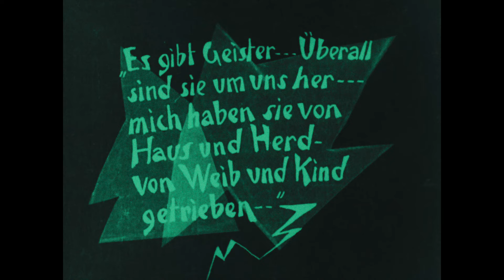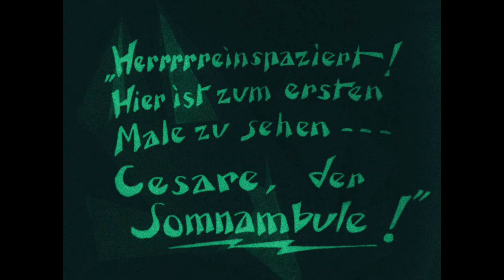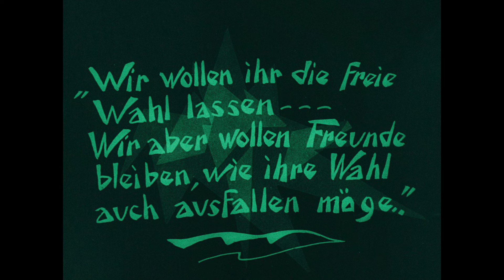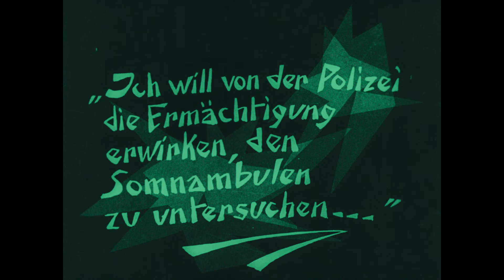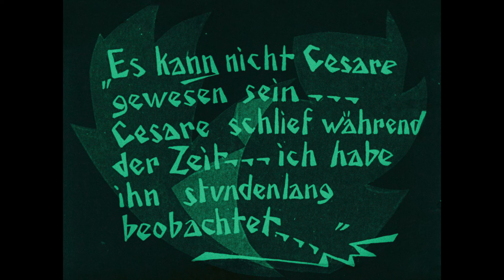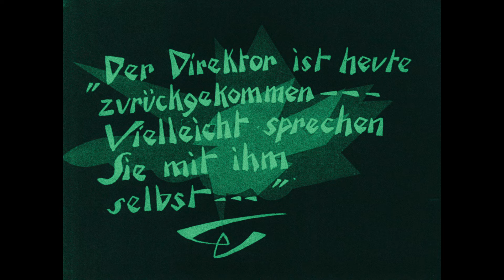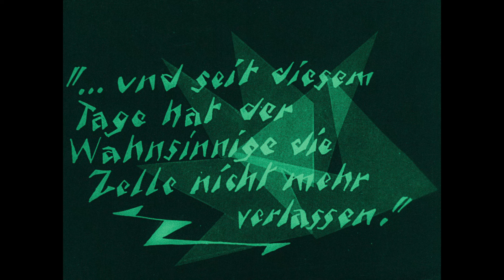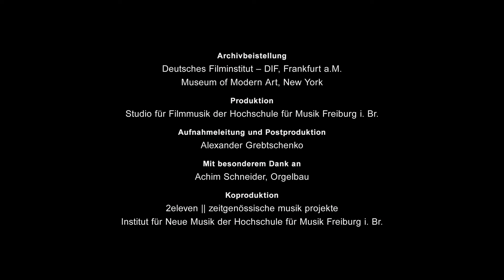The Cabinet of Dr. Caligari (1920) [2160p] [German] [Score by Uwe Dierksen & Hermann Kretzschmar]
'The Cabinet of Dr. Caligari (German: Das Cabinet des Dr. Caligari) is a 1920 German silent horror film, directed by Robert Wiene and written by Hans Janowitz and Carl Mayer. Considered the quintessential work of German Expressionist cinema, it tells the story of an insane hypnotist (Werner Krauss) who uses a brainwashed somnambulist (Conrad Veidt) to commit murders. The film features a dark and twisted visual style, with sharp-pointed forms, oblique and curving lines, structures and landscapes that lean and twist in unusual angles, and shadows and streaks of light painted directly onto the sets.

The script was inspired by various experiences from the lives of Janowitz and Mayer, both pacifists who were left distrustful of authority after their experiences with the military during World War I. The film makes use of a frame story, with a prologue and epilogue combined with a twist ending. Janowitz said this device was forced upon the writers against their will. The film's design was handled by Hermann Warm, Walter Reimann and Walter Röhrig, who recommended a fantastic, graphic style over a naturalistic one.

The film thematizes brutal and irrational authority. Writers and scholars have argued the film reflects a subconscious need in German society for a tyrant, and is an example of Germany's obedience to authority and unwillingness to rebel against deranged authority. Some critics have interpreted Caligari as representing the German war government, with Cesare symbolic of the common man conditioned, like soldiers, to kill. Other themes of the film include the destabilized contrast between insanity and sanity, the subjective perception of reality, and the duality of human nature.

The Cabinet of Dr. Caligari was released just as foreign film industries were easing restrictions on the import of German films following World War I, so it was screened internationally. Accounts differ as to its financial and critical success upon release, but modern film critics and historians have largely praised it as a revolutionary film. The film was voted number 12 on the prestigious Brussels 12 list at the 1958 World Expo. Critic Roger Ebert called it arguably "the first true horror film", and film reviewer Danny Peary called it cinema's first cult film and a precursor for arthouse films. Considered a classic, it helped draw worldwide attention to the artistic merit of German cinema and had a major influence on American films, particularly in the genres of horror and film noir.

Cast
Werner Krauss as Dr. Caligari
Conrad Veidt as Cesare
Friedrich Fehér as Francis
Lil Dagover as Jane
Hans Heinz v. Twardowski as Alan
Rudolf Lettinger as Dr. Olsen

Production
Writing
The Cabinet of Dr. Caligari was written by Hans Janowitz and Carl Mayer, both of whom were pacifists by the time they met following World War I. Janowitz served as an officer during the war, but the experience left him embittered with the military, which affected his writing. Mayer feigned madness to avoid military service during the war, which led him to intense examinations from a military psychiatrist. The experience left him distrustful of authority, and the psychiatrist served as a model for the Caligari character. Janowitz and Mayer were introduced in June 1918 by a mutual friend, actor Ernst Deutsch. Both writers were penniless at the time. Gilda Langer, an actress with whom Mayer was in love, encouraged Janowitz and Mayer to write a film together. She later became the basis for the Jane character. Langer also encouraged Janowitz to visit a fortune teller, who predicted that Janowitz would survive his military service during the war, but Langer would die. This prediction proved true, as Langer died unexpectedly in 1920 at the age of 23, and Janowitz said it inspired the scene in which Cesare predicts Alan's death at the fair.

Directed by Robert Wiene
Written by

    Carl Mayer
    Hans Janowitz

Starring

    Werner Krauss
    Conrad Veidt
    Friedrich Fehér
    Lil Dagover
    Hans Heinz v. Twardowski
    Rudolf Lettinger

Cinematography Willy Hameister
Production
company

Decla-Film (later known as Decla-Bioscop AG)
Release date

    26 February 1920 (Germany)

Running time
 74 minutes
Country Germany
Languages

    Silent film
    German intertitles